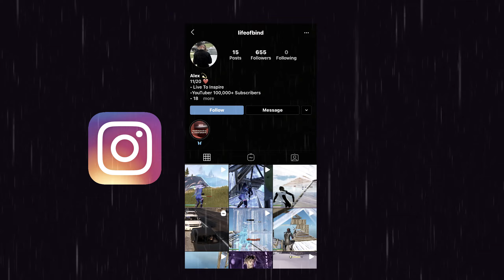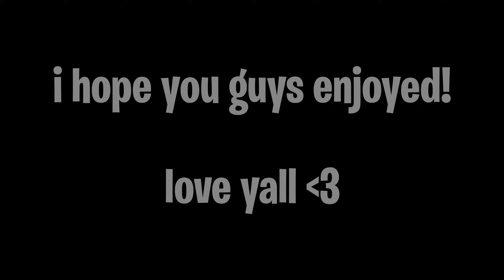Pints 🍷 (ft. Worlds Best Non Claw Player)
no paddles, no claw!

shoutout to last-dude for making this incredible song.